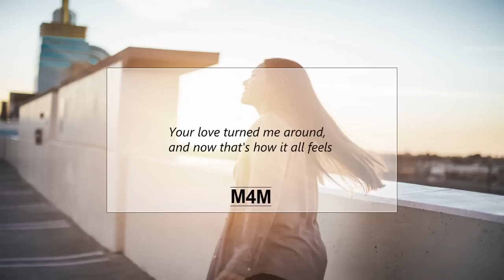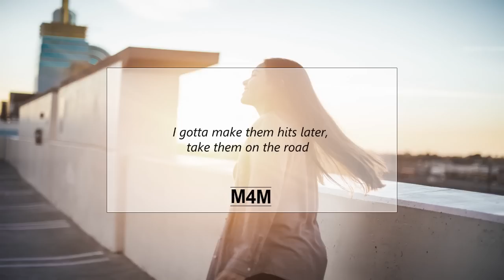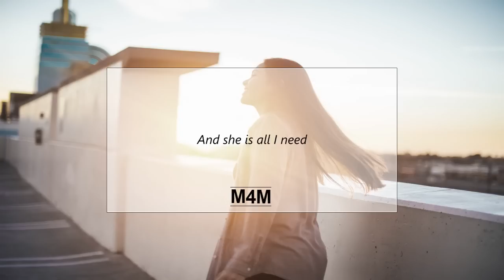C-Trox - Love (ft. Marvin Divine) (Prod. Tido Vegas) | Lyrics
C-Trox - Love (ft. Marvin Divine) (Prod. Tido Vegas)

Thankyou!